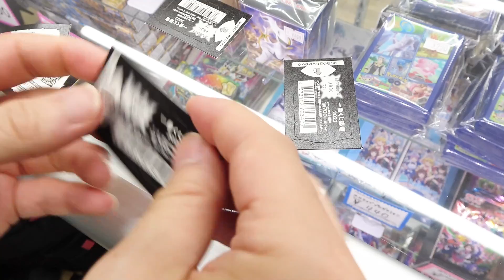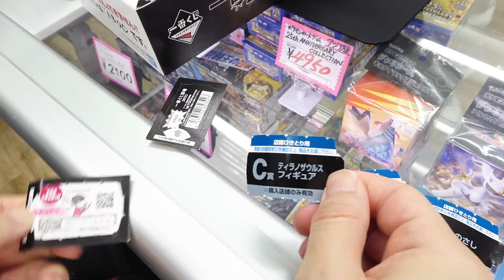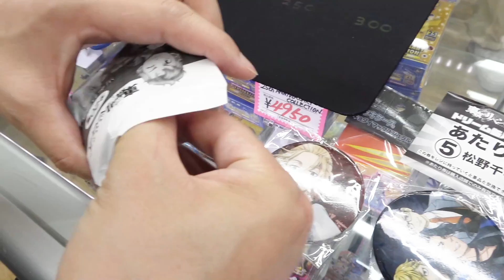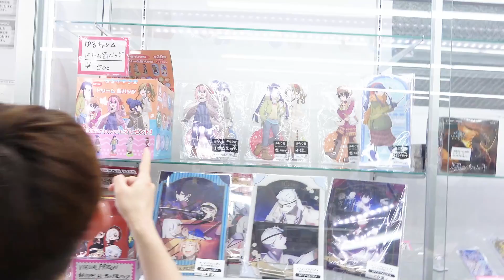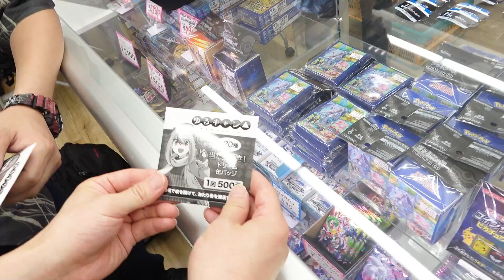JIN【JINstudio 】ジンちゃんと１万円分くじ引いた結果。。。一番くじコラボ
↑ジンちゃんとのコラボ動画見てね

くじ専門店マッハ秋葉原本店ホビー館
さとちんグッズ
ランダムアクキー全５種！期間限定・数量限定販売URL↓楽天市場ネット通販↓